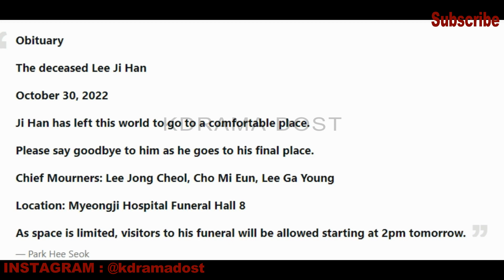Korean Actor LEE JI HAN Passed Away in Itaewon Tragedy | BTS के दोस्त की korean Tragedy मैं जान गयी